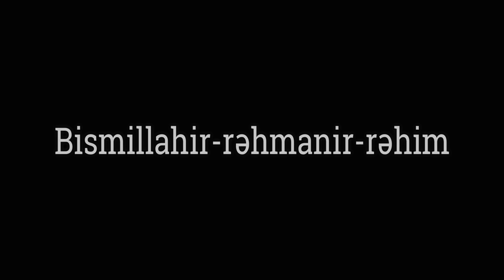Hacı Şahin Həyatınızda Mütləq Uğursuzluqlar Olacaq